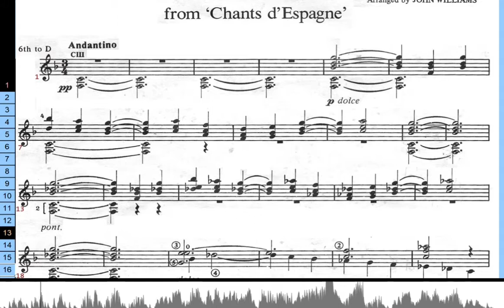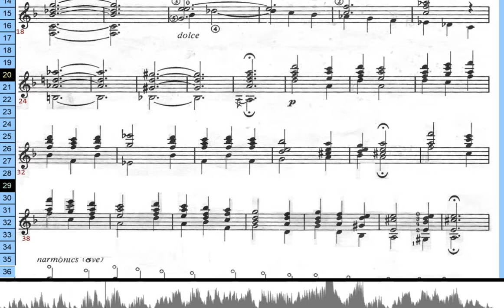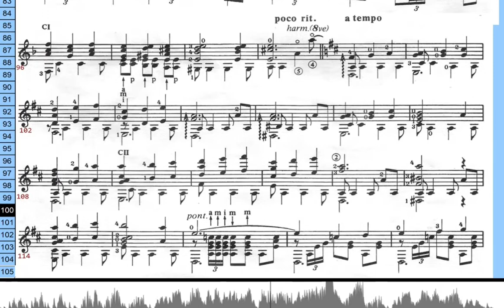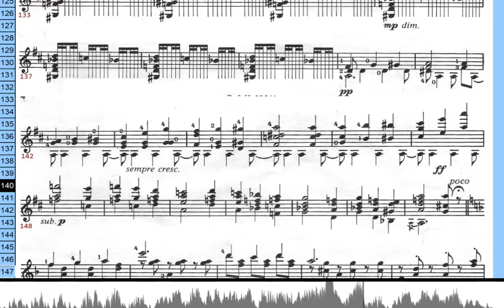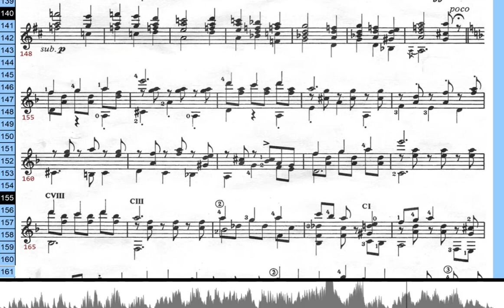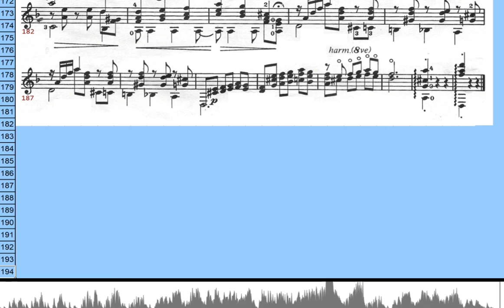Cordoba Video Score by Isaac Albeniz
Coaster theater performance with video score